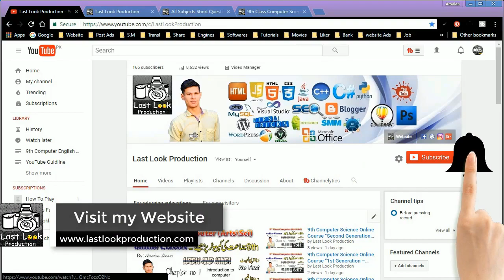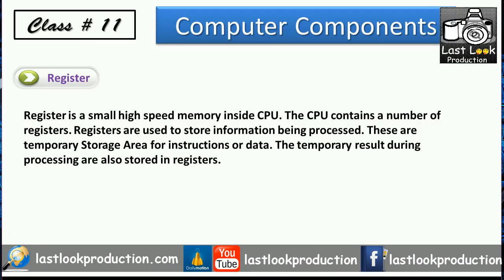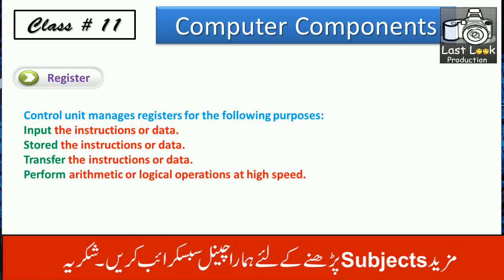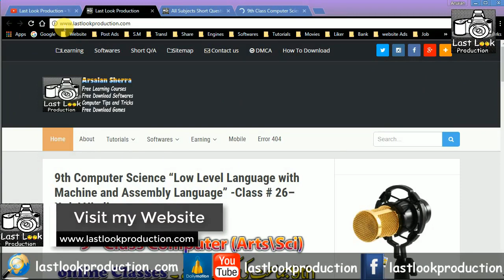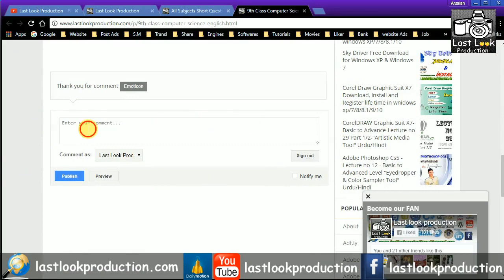9th Computer Science Online Course [What is Registers?] - Class # 11 (Urdu\Hindi)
Hi Viewers! In This Video you can learn about 9th Class Computer (Sci/Arts) in Urdu and Hindi language, This video you can learn Chapter no 2 Computer Components “What is Registers?“, So keep Learning and Must Sharing with Friends & Family.

Hi Friends! Jesa k ap jante hai k ab hum ek naya Subject parhny wale hai jis main hum 9th class ki Computer ki Book parhe gy ye videos (Sci/Arts) dono k lye ho gi. Aj ki video main hum parhe gy k registers kia hoti hai or ye computer main kia kam krti hai or kis tara kam krti ha.

Agar ap ye sab kuch janna chate hai to is video ko aakhir tak dekty rhye ga. Agar ap ko ye video achi lage to is video like or share Zror krye ga. Or agar ap ka koi sawal ho to Comment Box main Comment krye. Main jitni ap ki madad kr sakta ho zror kro ga.

Make Money on YouTube 2017 new rules – Urdu\Hindi

9th Computer Science Free online Course - Urdu/Hindi

Download online books & Books to read Matric, Inter, Essay Writhing and Graduation – Urdu/Hindi

1)How to Repair A Corrupted USB Flash Drive or SD Card without any Software Hindi/Urdu:

2)Recover Deleted images, videos and Other files on all android devises 2017 Hindi/Urdu:

3)Free Call to any Network in Zero Balance 110% Working from internet to Mobile Hindi/Urdu: